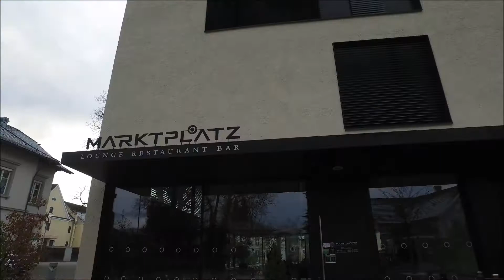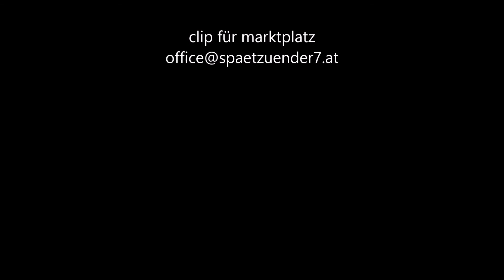Marktplatz Restaurant Bar Lounge Rankweil Vorarlberg Austria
Ob Frühstück oder Business-Lunch, ob Mittagsmenü oder erlesenes Fingerfood für zwischendurch, ob exklusives Dinner oder ein Drink abends an der Bar: Das Trendlokal „Marktplatz“ unter dem Dach des Vinomna Centers im Herzen von Rankweil bietet genügend Platz für alle Genießer.

Eine attraktive Frühstückskarte, abwechslungsreiche Mittagsmenüs, eine innovative und regionalbezogene Küche und natürlich die Spezialität des Hauses, Fingerfood auf höchstem Niveau in zahlreichen Variationen. Dazu zahlreiche Kaffee- und Teespezialitäten, exklusive Weine sowie alkoholische und nicht-alkoholische Cocktails lassen kaum noch Wünsche offen.

Nicht zu vergessen die Terrasse, die in den warmen Sommermonaten oder an einem lauen Sommerabend, aber vielleicht auch zu Glühwein und Kastanien am offenen Feuer einlädt.

Die neue und innovative Gastronomie, der bewusstes Genießen mit allen Sinnen ein Anliegen ist, wird Sie begeistern und Ihnen unvergessliche Stunden bescheren.